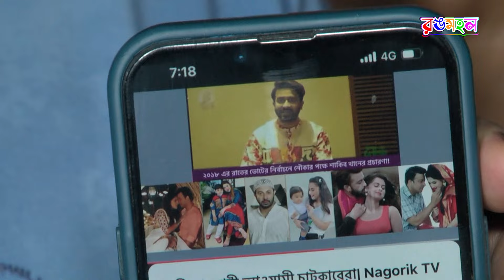আওয়ামী লীগের ক্যাম্পেইনে অংশ নিয়েছিলেন শাকিব খান? | Shakib Khan | Ujjal | Bangla News